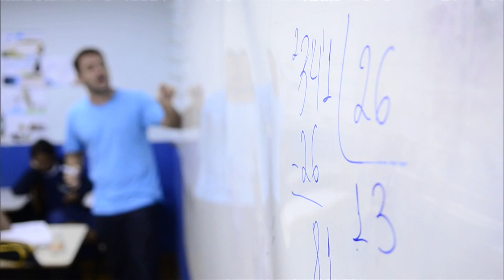Base Comum Curricular permitirá aos pais acompanhar mais de perto o desempenho escolar dos filhos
NBR NOTÍCIAS - 22.02.16: Uma nova ferramenta vai orientar a construção do currículo de mais de 190 mil escolas da Educação Básica. A Base Nacional Comum Curricular permitirá aos pais participar e acompanhar do desempenho escolar dos filhos, e as escolas e professores contarão com um importante instrumento de gestão pedagógica. É possível sugerir mudanças para o currículo comum da educação básica até o dia 15 de março, por meio do site: basenacionalcomum.mec.gov.br.